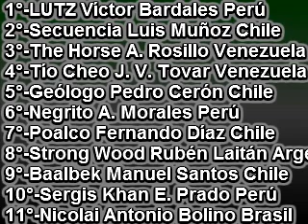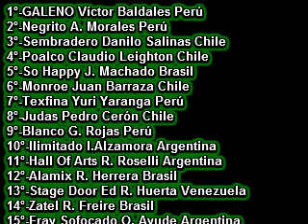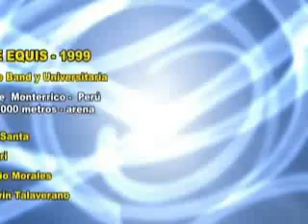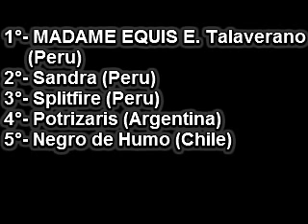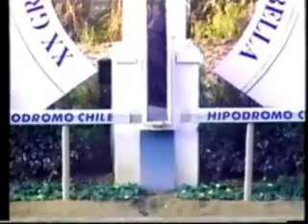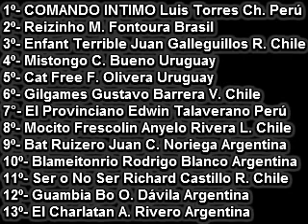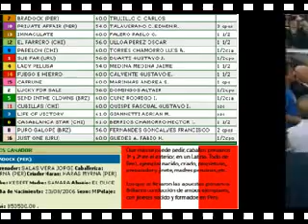LATINOAMERICANOS GANADOS POR CABALLOS PERUANOS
Acá les presento una edición de todos los caballos peruanos que ganaron un gran premio asociación  latinoamericana de Jockey clubes ganados por Lutz, Galeno, Stash, Madame Equis, Comando Intimo, Deepak y Bradock hasta el momento de hoy, disfrútenlo.